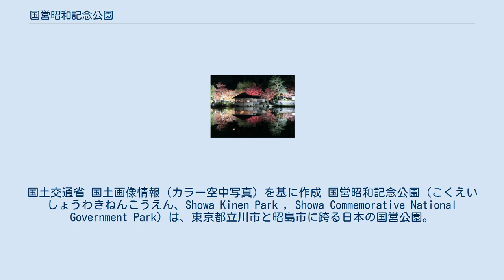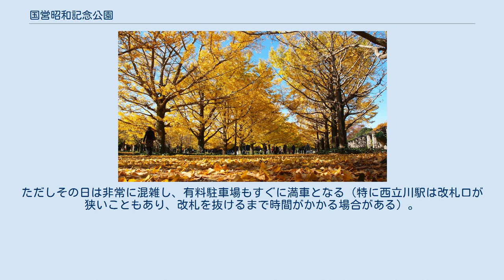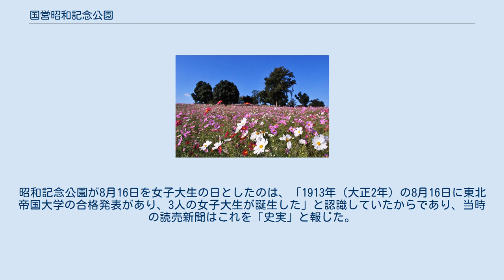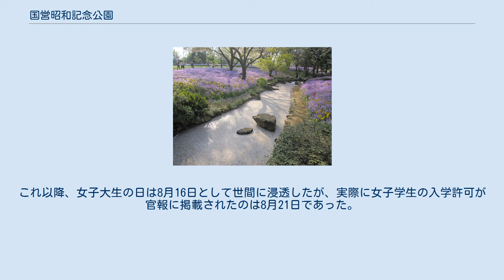国営昭和記念公園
航空写真に見る昭和記念公園付近。
1989年撮影。
公園として整備されているが、飛行場だった名残もまだ見られる。
国土交通省 国土画像情報（カラー空中写真）を基に作成 航空写真に見る昭和記念公園付近。
1974年撮影。
まだ立川飛行場が米軍に接収されていた頃。
右端の黒くなっている辺りが現立川飛行場の滑走路。
国土交通省 国土画像情報（カラー空中写真）を基に作成 国営昭和記念公園（こくえいしょうわきねんこうえん、Showa Kinen Park , Showa Commemorative National Government Park）は、東京都立川市と昭島市に跨る日本の国営公園。
 「昭和天皇御在位五十年記念事業」の一環として、「現在及び将来を担う国民が自然的環境の中で健全な心身を育み、英知を養う場とする」ために、戦後米軍が旧立川飛行場を接収した立川市と昭島市の両市にまたがる立川基地跡地のうち、180haを記念公園として建設することが閣議決定され、「緑の回復と人間性の向上」をテーマに1978年（昭和53年）度より国土交通省の手で施設整備が進められてきた。
1983年（昭和58年）10月26日、昭和天皇臨席のもとに約70haで開園した後、レインボープールや子供の森、日本庭園、砂川口、盆栽苑等次々と施設が整備され、2005年（平成17年）11月にはみどりの文化ゾーンが共用され、同時に昭和天皇記念館が開館した。
 本公園は立川基地跡に開設されており、レクリエーション施設としての面もあるが、大規模な災害が発生した場合は、避難場所としての機能を果たすよう設計されており、立川市と昭島市の広域避難場所の一つに指定されている。
例えば、園路はスムーズに避難を行うために幅が広く作られており、芝生が広がるみんなの原っぱは避難所として、立川口駐車場・みどりの文化ゾーンは救援隊のベースキャンプ・救護所・物資集積所などとして活用できる。
また、防災関係機関が所在する立川広域防災基地が公園に隣接している。
 2020年（令和2年）8月現在。
小人（小・中学生）は無料。
別途、昭和天皇記念館とのセット券、2日間通し券が設定されている。
 昭和の日をはじめとして、年に数日入園が無料となる。
ただしその日は非常に混雑し、有料駐車場もすぐに満車となる（特に西立川駅は改札口が狭いこともあり、改札を抜けるまで時間がかかる場合がある）。
 公園休園日は、毎年12月31日、1月1日、及び2月第4月曜日とその翌日。
 また、昭和天皇記念館は、毎週月曜日休館。
 1995年（平成7年）、当時就職氷河期と呼ばれ、就職活動に苦戦していた女子大生を応援しようと、8月16日を「女子大生の日」とし、園内のレインボープールに無料招待する企画を実施した。
昭和記念公園が8月16日を女子大生の日としたのは、「1913年（大正2年）の8月16日に東北帝国大学の合格発表があり、3人の女子大生が誕生した」と認識していたからであり、当時の読売新聞はこれを「史実」と報じた。
これ以降、女子大生の日は8月16日として世間に浸透したが、実際に女子学生の入学許可が官報に掲載されたのは8月21日であった。
東北大学男女共同参画委員会は、2020年（令和2年）6月に史実に基づいた日を記念日にしようと、日本記念日協会に女子大生の日を8月21日で申請し、協会は同年7月に8月21日を女子大生の日として登録した。
 カナール（2010年10月8日撮影） みんなの原っぱ 秋の夜散歩でライトアップされる日本庭園 川を埋め尽くす桜の花びら 落ち葉のじゅうたんが広がるイチョウ並木 一面に広がるコスモス